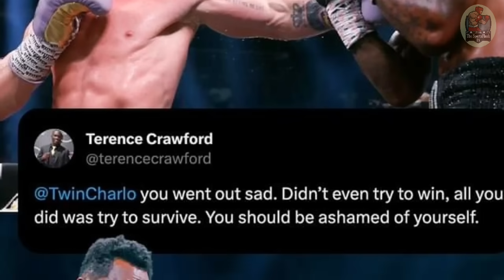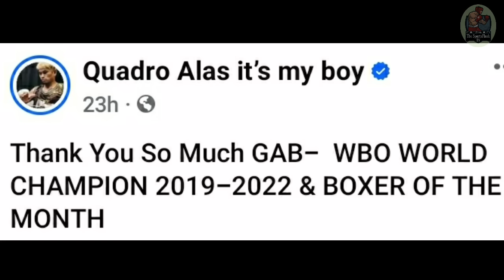BREAKING: CASIMERO PANALO NA NAMAN WBO AWARD! 1 BILLION KINITA ni CANELO at CHARLO Nilabas Na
John Riel Casimero WBO World Champion 2019 to 2022 at BOXER of The Month